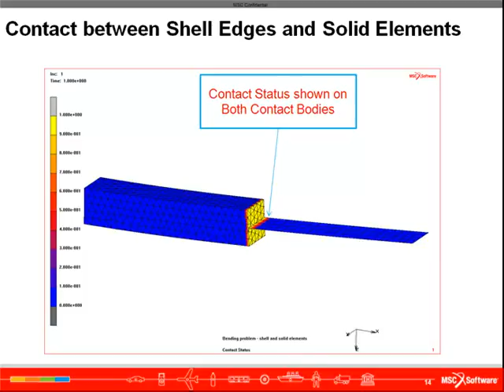marc 2010 11